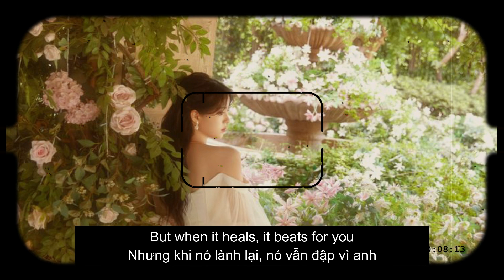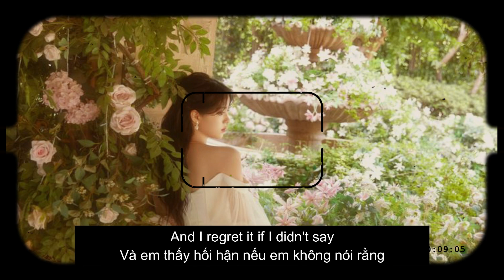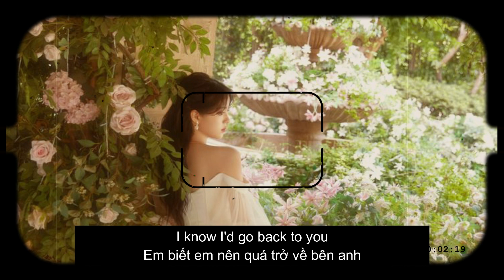[Vietsub+Lyrics] Back To You - Selena Gomez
🌠 Background:  from Pinterest
☘ Collectibles on:

🎶Lyrics:
[Verse 1]

Thought that I could chase you with the cold evening

Let a couple years water down how I'm feeling about you (feeling about you)

And I gotta convince myself I don't want it, even though I do (even though I do)

[Chorus]You could break my heart in two

I know its forward but it's true

[Verse 2]

And everybody knows we got unfinished business

And I regret it if I didn't say this isn't what it could be (isn't what it could be)

[Bridge]You can break my heart in two

[Chorus]I wanna hold you when I'm not supposed to